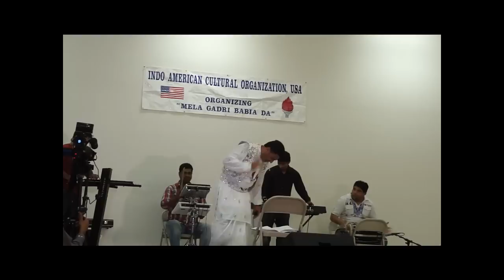Sukhwinder Panchhi Live at Baba Gadri Mela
Sukhwinder Panchhi live at the Baba Gadri Mela in Sacramento Singing Dhamric Songs